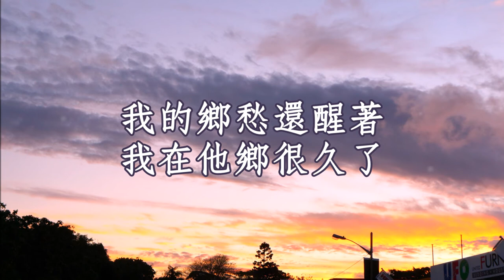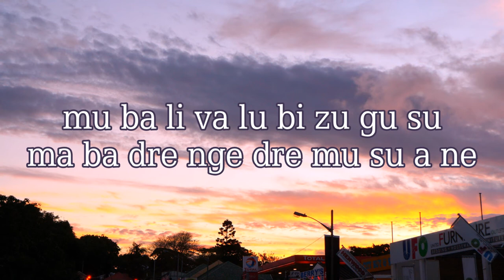《不碰。鄉愁 ☆ Still The Homesickness》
「旅」—杜俊輝—個人首張創作專輯 ■ 最值得收藏的聲音

作曲、演唱：杜俊輝／作詞：謝銘祐、許常德、趙俊傑／編曲：蔡志展／

「鄉愁」，隨著年歲漸增，一如靜水流深的潮浪，在心底翻滾！
——再不只是因為天涯海角的距離，也不只是人各一方的念想；
而是歲月，已在不知不覺中，將鄉愁揉塑成心底最深刻的依靠、
最無法抹滅的烙印與承諾！「鄉愁」，早已流竄成體內的血液，
無論你如何不碰鄉愁，卻也總在一呼一吸間，依舊，鄉愁！……

離家以後　忍著不回頭　雙親的皺紋　拉著我
夢裡有山　霧叫醒寂寞　誰在輕輕地　哼著歌
怪鄉愁　還在喋喋不休　吞下的酒　救了我

揹著鄉愁往前走　衣錦還鄉還多久
咬著牙跌倒爬起　苦是好朋友
一樣的月光　微笑著

謝謝鄉愁披著我　噓寒問暖沒停過
熬著喜怒哀樂　是累了　到底
我的上帝　賜我勇氣

滿山紅藜　染紅了夢境　一幕幕回憶　湧心底
命運風雨　還是會襲擊　雨過後彩虹　天晴

不碰鄉愁　只碰酒　這個夢啊　太難求
故鄉那些風啊　有比較乖嗎　滿山的小花都給媽

我的鄉愁還醒著　我在他鄉很久了
還想要衣錦還鄉　還想要勇敢
拿出歷練　最後一戰

mu ba li va lu bi zu gu su ma ba dre nge dre mu su a ne
（譯：有空的時候，請回家！家鄉，很想念你！）

莫忘初衷　快要達目的　我永不放棄自己

□ 出版發行：十全媒體娛樂行銷股份有限公司
□ 音樂總監：杜俊輝
□ 製作人：杜俊輝、蔡志展
□ 作曲、演唱：杜俊輝
□ 作詞：謝銘祐、許常德、趙俊傑
□ 編曲、MIDI：蔡志展
□ 空心吉他、電吉他：杜俊輝
□ 貝斯：洪啟峰
□ 鼓：李國華
□ 文字編寫：許常德、杜俊輝、Mickey H.
□ 平面攝影：蔡志展、張濬瑋
□ 平面美術創意：Yvette Lai
□ 錄音、混音工程：
     李紀樺、周相宇、周志宏、蔡政勳、蔡科俊（Again）
□ 錄音室：高雄智冠科技音樂製作中心錄音室、
     任督二脈音樂影像工作室、浩世音樂製作、全力競爭音樂
□ 包裝設計：
     思卑呢客創意行銷有限公司、台灣龍盟科技股份有限公司

□ Published by Full Entertainment Marketing Co., Ltd.
□ Music Supervisor：Jun-Hui Du（Ragiliane Pulridhane）
□ Producers：Jun-Hui Du & Chih-Chim Tsai
□ Composer & Vocalist：Jun-Hui Du（Ragiliane Pulridhane）
□ Lyrics：Ming-You Xie, Chang-De Xu & Jay Chao
□ Arranger & MIDI Synthesized：Chih-Chim Tsai
□ Acoustic & Electric Guitars：Jun-Hui Du（Ragiliane Pulridhane）
□ Bass：Qi-Feng Hong
□ Drums：Guo-Hua Lee
□ Text Editor：Chang-De Xu,
     Jun-Hui Du（Ragiliane Pulridhane） & Mickey H.
□ Photographers：Chih-Chim Tsai & Andy Zhang
□ Art Direction & Design：Yvette Lai
□ Recording & Mixing Engineers：
     Chi-Hua Lee, Xiang-Yu Zhou, Zhi-Hong Zhou,
     Zheng-Xun, Tsai & Ke-Jun Tsai（Again）
□ Recording & Mixing Studios：
     SOFT-WORLD Kaohsiung Music Production Center Studio,
     RENDUERMO Music & Image Studio Taipei,
     HMP House Music Production & PGP GROUP
□ Packing Design：Taiwan Lung Meng Technology Co., Ltd.
     S-nbanic Digital & Marketing Limited and Co., Ltd.
□ Issue Date：December 31, 2014